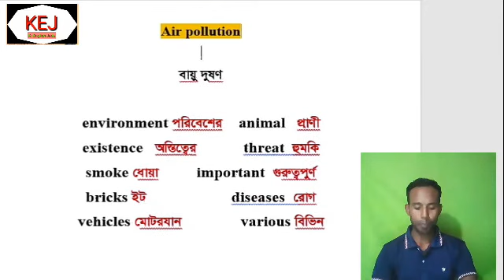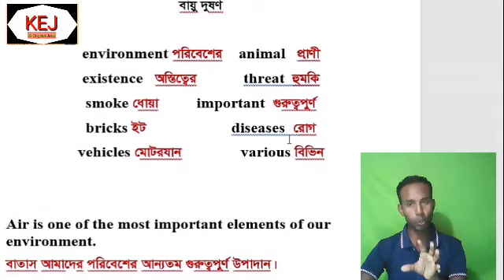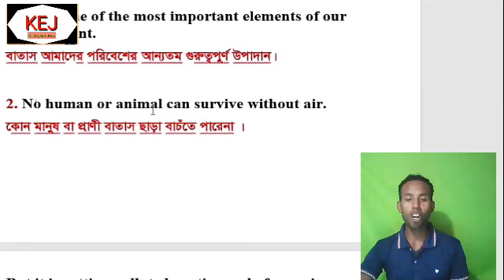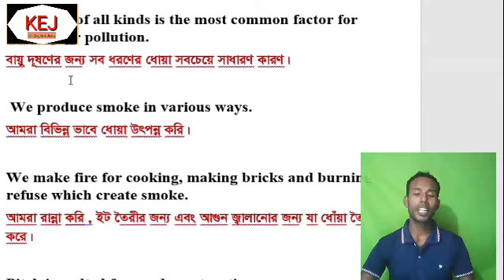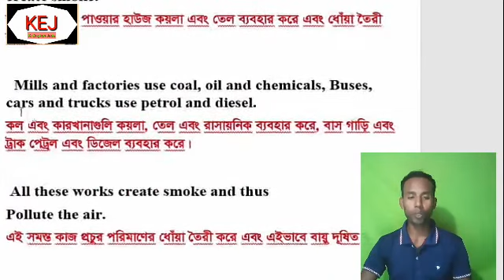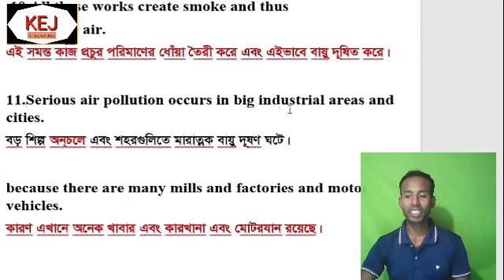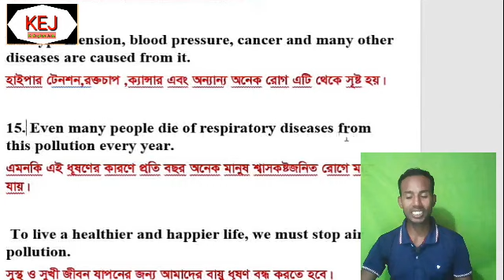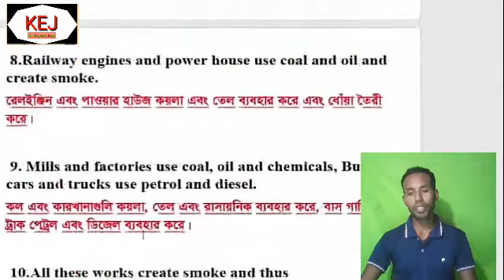Air pollution Paragraph বাংলা টু ইংরেজী ssc.hss.jsc.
This paragraph 100% is made very easy for all students hope it will be useful for all students.

air pollution paragraph
air pollution paragraph in english
Paragraph on 'Air Pollution' (বাংলা অর্থ সহ) || Paragraph writing ||
paragraph on air pollution in hindi for class 7
environmental pollution paragraph hsc

(My Facebook Page) kr English jadu